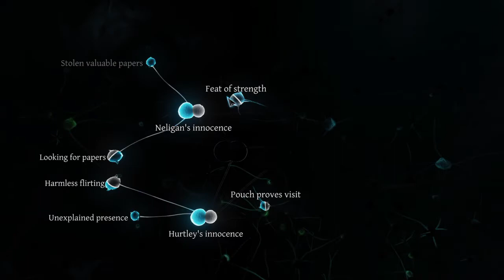Sherlock Holmes: Crimes and Punishments Case 1 Chapter 3 Final!